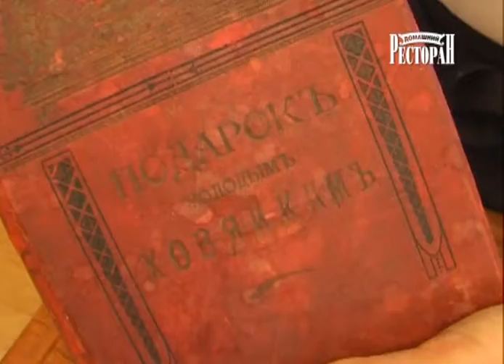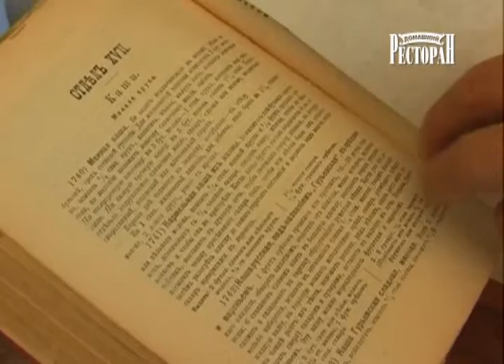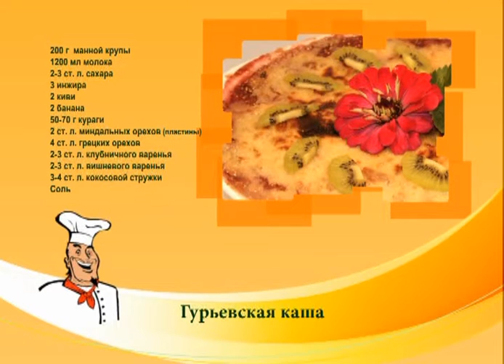Гурьевская каша. Домашний ресторан